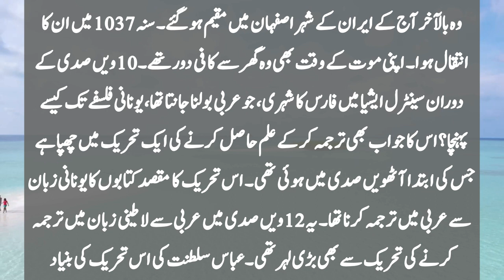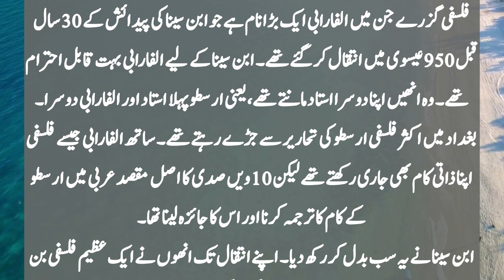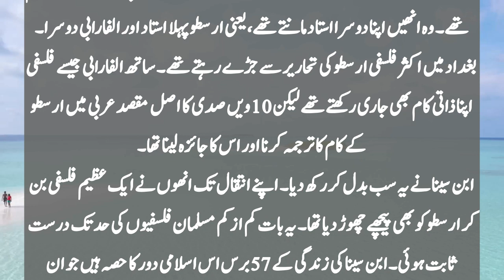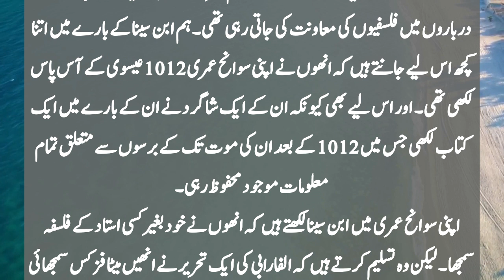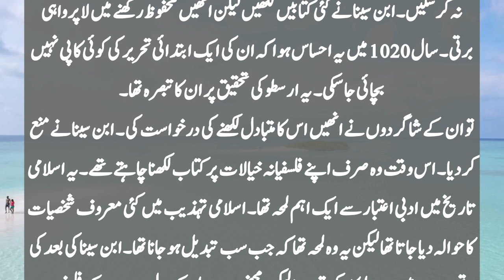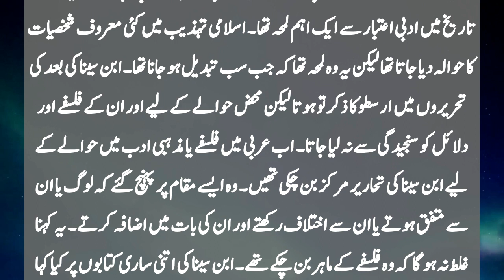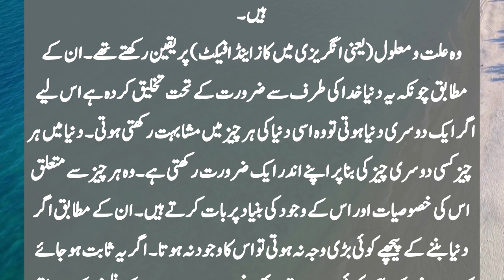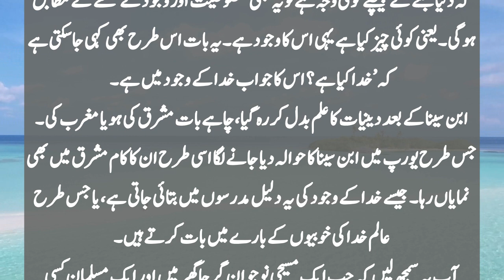Bu Ali Ibn e Sina The Greatest Muslim Scientist In The History || Story Muslim Scientist Bu Ali Sina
Story Muslim Scientist Bu Ali Sina
Bu Ali Ibn e Sina The Greatest Muslim Scientist In The History
bu ali ibn e sina story in urdu hindi
aqwaal e ibn sina
ibn e seena aqwal